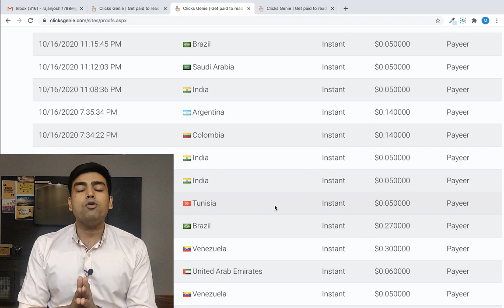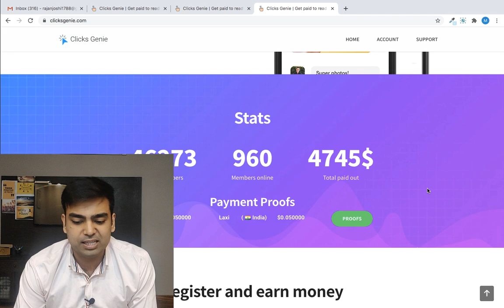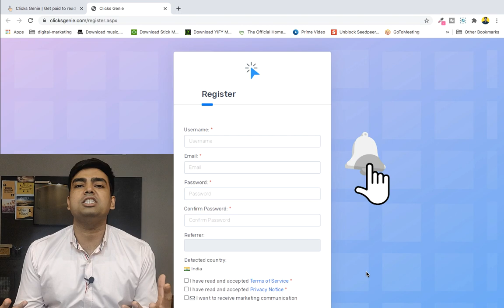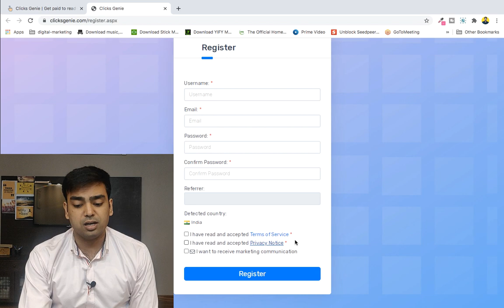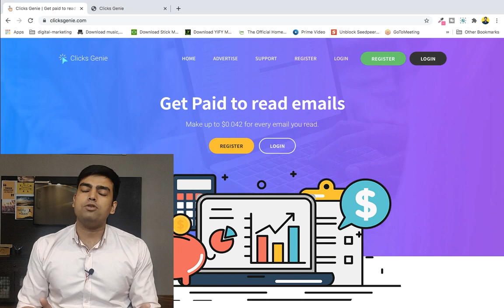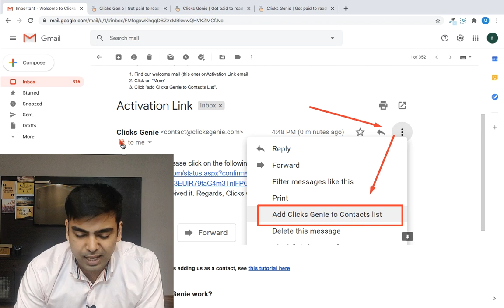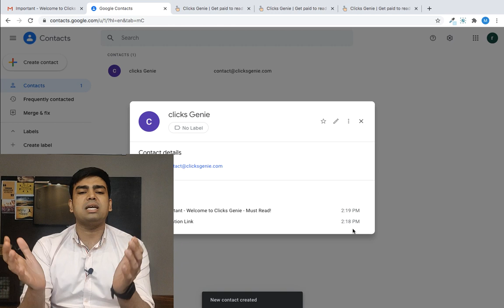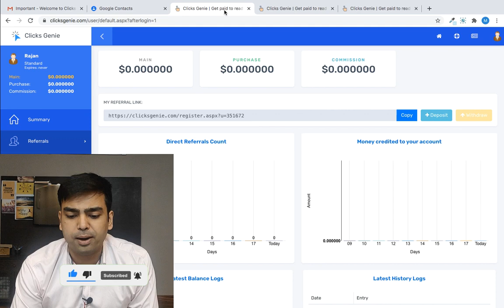Make Money Online Upto $3 Just Clicking on Emails (Zero Investment) | Earn From Mobile Phone Fast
Do you want to know how to make money online upto $3 just clicking on emails with Zero Investment this this video is for you where we discuss an app which help you to earn from mobile phone fast, learn the step by step process.

Gears -
Boya Mics
Tripod mobile Stand
Green Screen

Making money online now a day is a smart work rather then hard work, we need to understand the concept of how to make money online easy while just email clicking or reading emails, that can be done earn money online with mobile phone fast and easy.
we going to talk about an app and website clicksgenie  where you can earn money online fast with a smart trick of clicking an emails.
Today we will discuss make money money online reading emails and make money online sending emails.
Both the process help you to earn money online fast in hindi too.
Learn the process of how to make money through email marketing and janiye online paise kaise kamaye phone se.